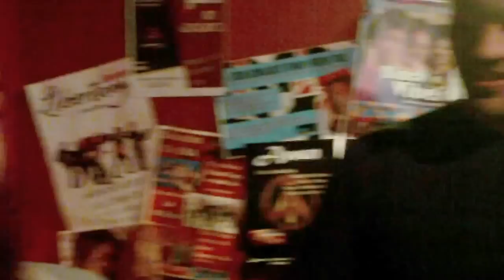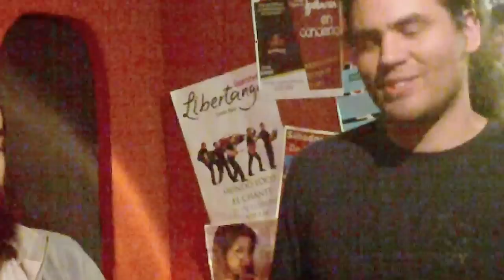Foffo Goddy: Abrirle a una leyenda.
Entrevista al dúo nacional de rock folk, Foffo Goddy, sobre su experiencia previa a abrirle a Bob Dylan en el concierto del 5 de mayo del 2012, Palacio de los Deporte, Costa Rica.
Foffo Goddy: Arturo Pardo y Daniel Bissinger.
Periodista: Steven Salas C.